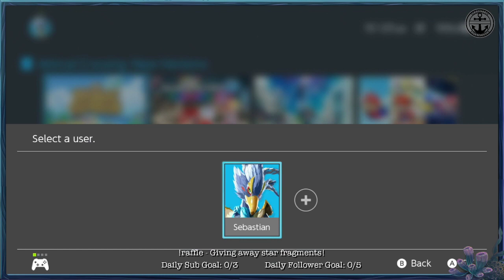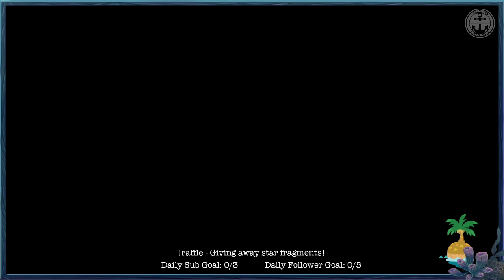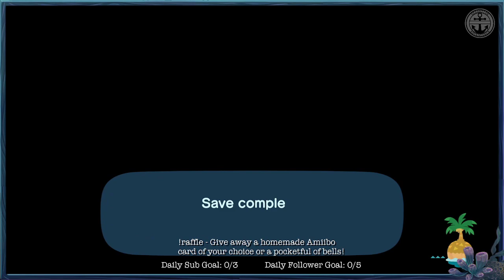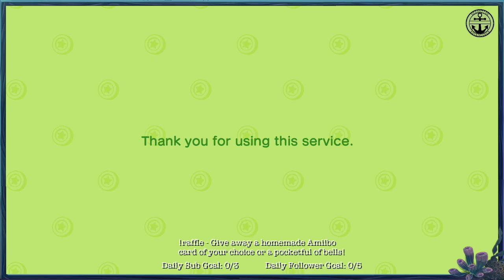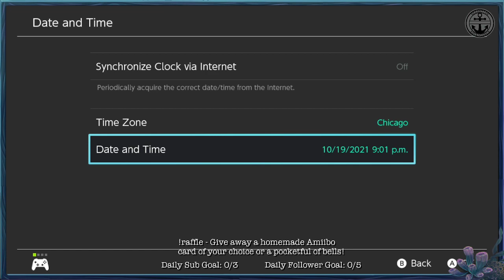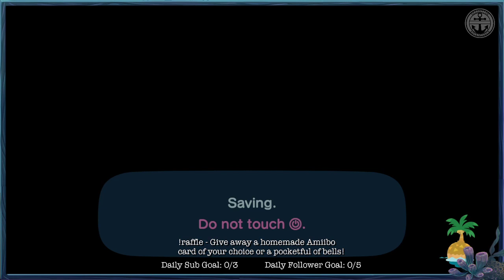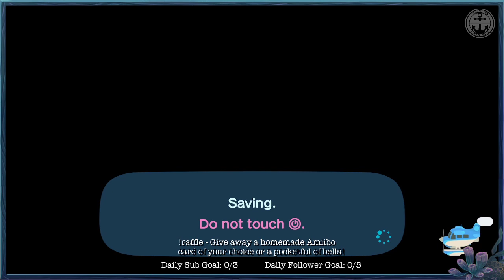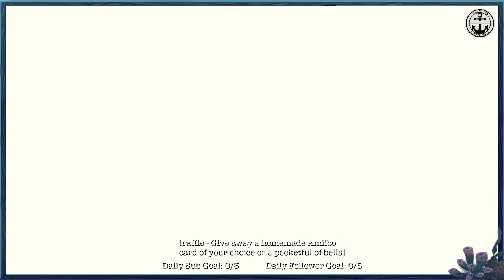We found Muffy in One Nook Mile Ticket!! Island tours!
Today was supposed to be a big villager hunt today, but Muffy decided to show up on the very first mystery tour! After that we had a lot of fun with a giveaway, visiting and touring TricksterLulu and ManjesticBeard's islands and discussing the new Animal Crossing updates!